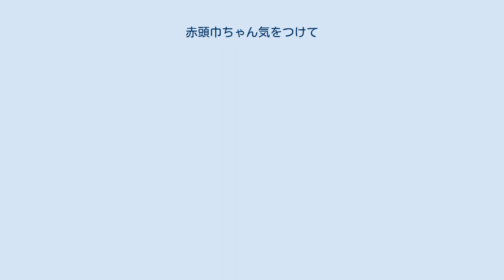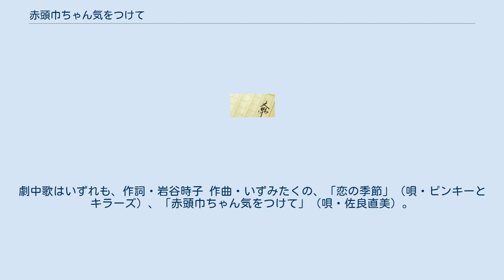赤頭巾ちゃん気をつけて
『赤頭巾ちゃん気をつけて』（あかずきんちゃんきをつけて）は、日本の小説家・庄司薫の小説。
学生運動を背景に日比谷高校の生徒、薫の生活を軽妙な文体で描いた作品で、ベストセラーとなり映画化もされた。
 『中央公論』1969年5月号に掲載された。
同年7月、第61回芥川賞受賞。
8月10日、中央公論社より刊行された。
『白鳥の歌なんか聞えない』『さよなら快傑黒頭巾』『ぼくの大好きな青髭』に続く四部作の第一作にあたる。
 語り手は都立日比谷高校三年男子生徒の庄司薫くんである。
薫くんは学校群制度が導入される前の最後の日比谷高生にあたる。
1969年2月9日の日曜日一日のできごとを、薫くんの饒舌な語りでつづる。
1968年暮れ、東大紛争により東大入試が中止になり、受験するつもりだった薫くんは悩み、願書提出期限を翌日に控えて、大学へ行くのをやめる決心をしている。
兄や姉はすでに独立し、父は昨日からゴルフへ行っていて不在、家には母しかいない。
小学校までの幼馴染のガールフレンド由美は、中学校から女子大付属に行っている。
「舌かんで死んじゃいたい」が口癖である。
昨日は十年飼っていた犬のドンが死に、薫くんは足の親指の爪をはがした。
 大学紛争について、米帝について、サルトルや『椿姫』、酒井和歌子や水前寺清子、世界史関係の固有名詞がふんだんに登場する文章で思弁を続ける。
知り合いのおばさんなどは、薫くんがやはり京大か一橋大学を受けるのかといったことを訊いてくる。
電車に乗って有楽町駅で降りて銀座をぶらぶらしていると小さい女の子に遭遇して、少しおしゃべりし、旭屋書店で女の子はグリム童話の本を買う。
薫くんはタクシーで帰宅して医者に寄ったあとで由美の家へ行き、大学へ行くのをやめると告げ、二人で手をつなぐ。
 1970年8月4日公開。
製作、配給は東宝。
カラー、シネマスコープ。
劇中歌はいずれも、作詞・岩谷時子 作曲・いずみたくの、「恋の季節」（唄・ピンキーとキラーズ）、「赤頭巾ちゃん気をつけて」（唄・佐良直美）。
併映は東京映画制作・岩下志麻主演『その人は女教師』（監督：出目昌伸）。